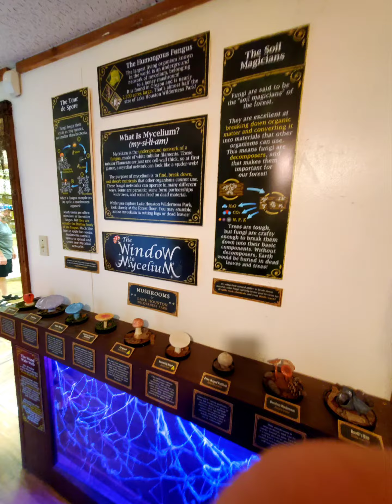2021-2022 year end nature walk for Crosby Explorers Homeschool Group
Every year,  the last Wednesday before public school let's out, we go on a foraging hike and swim at peach creek at lake Houston wilderness park. The nature center ladies are always gracious enough to put on a class for us.